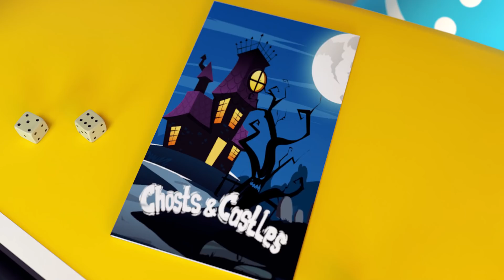DIY Science Experiment: Homemade Volcano + 👻 Monsters Under the Bed Cartoon | Good Habits for Kids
"Долли и Друзья" - это Новый Смешной Мультик для детей.

"Долли и Друзья" - это история о жизни и приключениях семьи Долли и её лучших друзей. Долли и Друзья открывают для себя удивительный мир и изучают много нового и полезного. "Долли и Друзья" - это веселые приключения, таинственные загадки, детские песенки и поучительные истории из жизни веселой семьи овечки и её друзей.